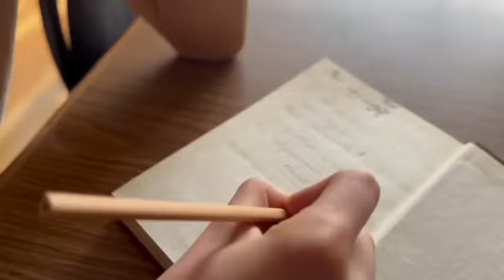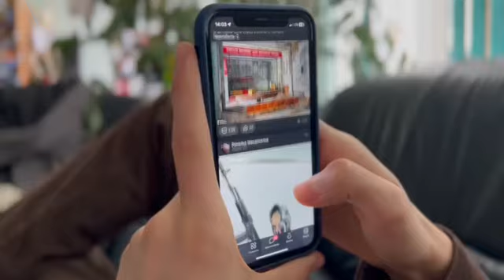Как распознать «колумбайн», Петросян Виолетта,